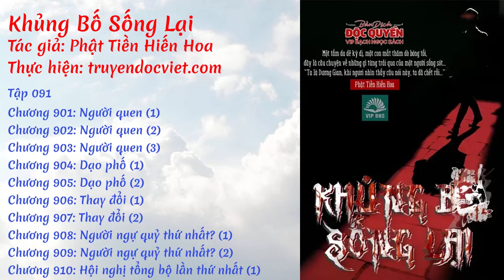Khủng Bố Sống Lại - Tập 091: Người quen [Chương 901-910] | truyendocviet.com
☯️ [Sách Nói] KHỦNG BỐ SỐNG LẠI - TẬP 091: NGƯỜI QUEN

🍀🍀🍀 DANH SÁCH 🍀🍀🍀

0:00 💢 Chương 901: Người quen (1)
0:5:08 💢 Chương 902: Người quen (2)
0:10:57 💢 Chương 903: Người quen (3)
0:17:10 💢 Chương 904: Dạo phố (1)
0:22:41 💢 Chương 905: Dạo phố (2)
0:28:20 💢 Chương 906: Thay đổi (1)
0:33:34 💢 Chương 907: Thay đổi (2)
0:39:03 💢 Chương 908: Người ngự quỷ thứ nhất? (1)
0:44:12 💢 Chương 909: Người ngự quỷ thứ nhất? (2)
0:49:33 💢 Chương 910: Hội nghị tổng bộ lần thứ nhất (1)